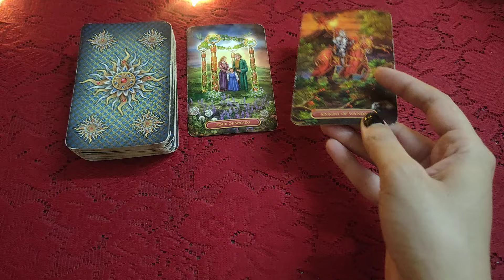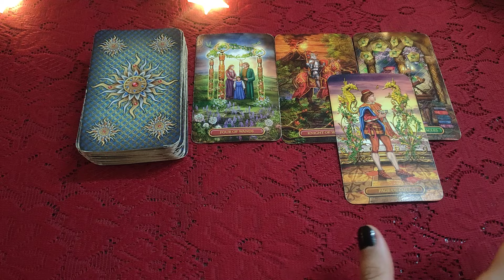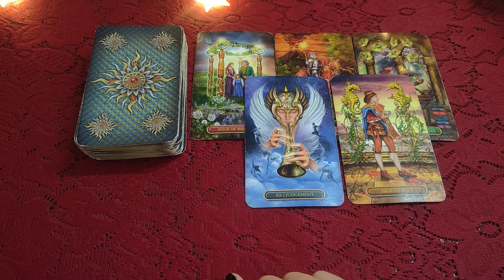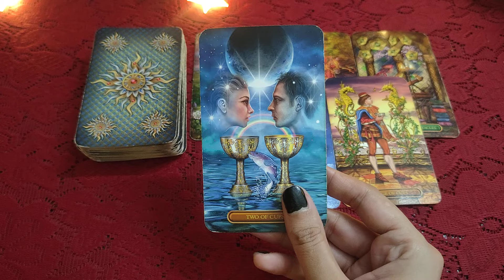🧚🧡Apke Person ki coming 24 hours ki Energy 🧡🧚all signs collective timeless reading